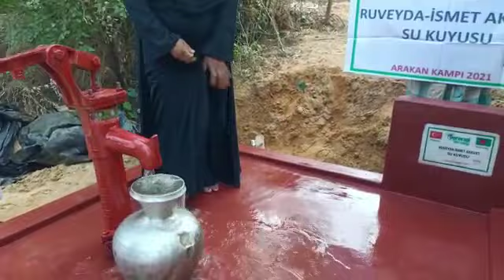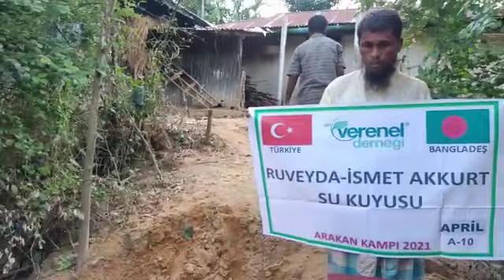RÜVEYDA VE İSMET AKKURT SU KUYUSU